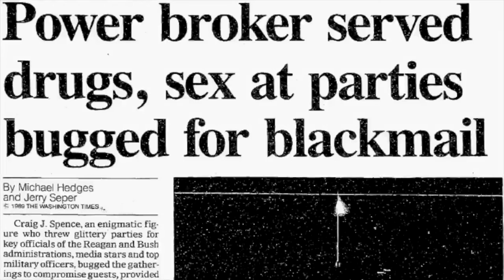The Epstein Chronicles with Bobby Cappuci | The Nick Bryant Podcast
Bobby Cappuci is the creator and host of The Jeffrey Epstein show/Epstein Chronicles, Beyond The Horizon, and House of Thrones.

For two extra episodes a month and access to exclusive content please

Epsteinjustice.com
Nickbryantnyc.com